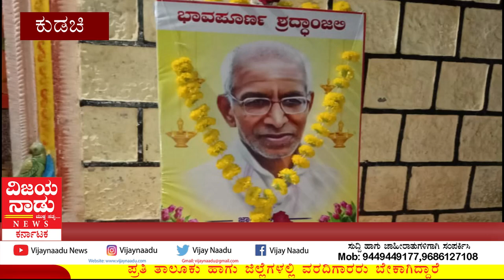*ಕುಡಚಿ ಪಟ್ಟಣ ದತ್ತಮಂದಿರದಲ್ಲಿ ನಡೆದಾಡುವ ದೇವರು ಸಿದ್ದೇಶ್ವರ ಮಹಾಸ್ವಾಮಿ ಗಳಿಗೆ ಭಾವಪೂರ್ಣ ಶ್ರದ್ಧಾಂಜಲಿ*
ಕುಡಚಿ ಪಟ್ಟಣದ ದತ್ತ ಮಂದಿರದಲ್ಲಿ ಗುರುವಾರ ದಿನಾಂಕ 05/0/ 2023 ರಂದು ಸಾಯಂಕಾಲ 8 ಗಂಟೆಗೆ  ನಡೆದಾಡುವ  ಮಾತನಾಡುವ ದೇವರು  ಪರಮಪೂಜ್ಯರುಗಳಾದ  ಸಿದ್ದೇಶ್ವರ ಮಹಾಸ್ವಾಮಿಗಳಿಗೆ ಭಕ್ತಿ ಪೂರ್ವಕ ಶ್ರದ್ಧಾಂಜಲಿ ಸಲ್ಲಿಸಲಾಯಿತು.